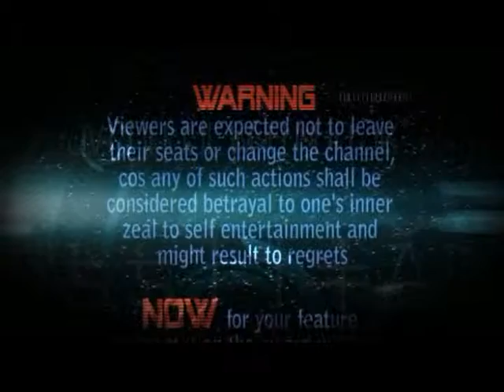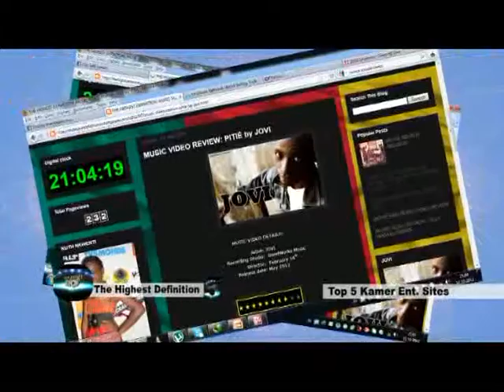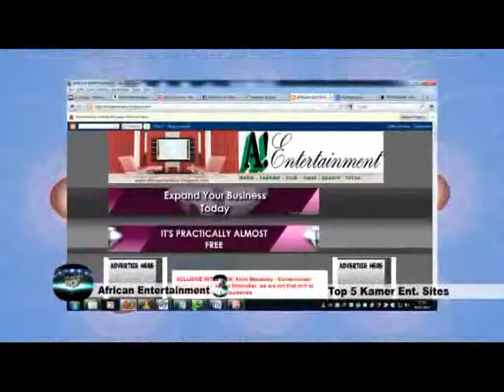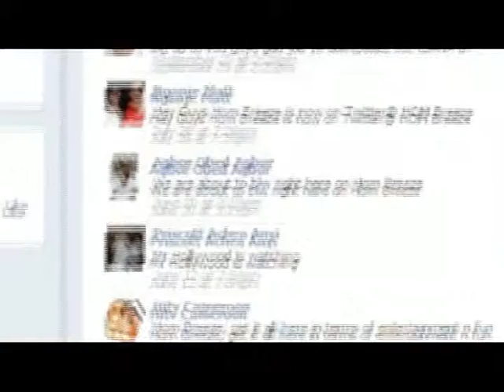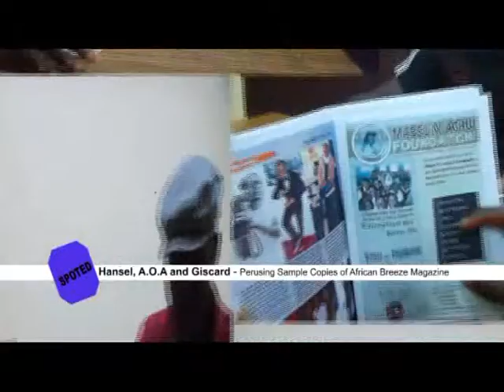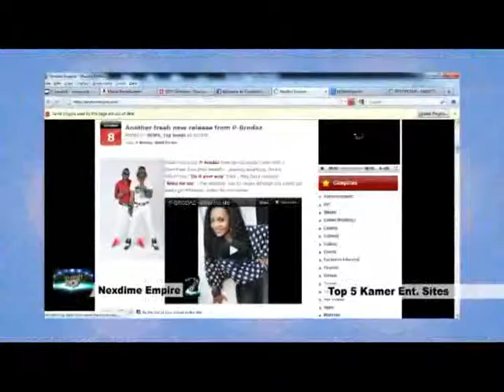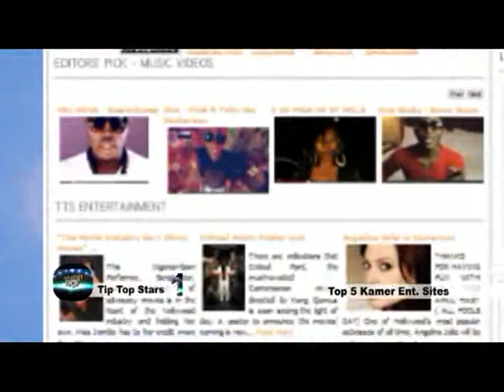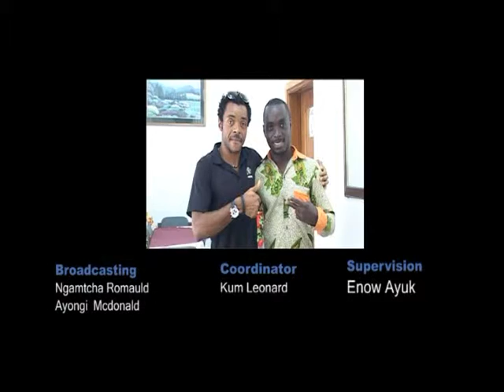HOM BREEZE SEASON 3 Eps 5 Clip1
Hom Breeze is an entertainment and lifestyle show dedicated to African Entertainment hosted by Nganje Mattz. Your one stop avenue into the movie music and fashion icons in Africa.